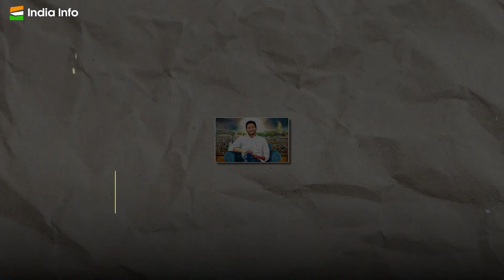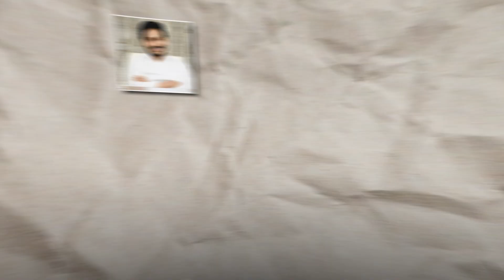भारत के सबसे गरीब Chief Ministers 2023 - india info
देश में किस मुख्यमंत्री के पास कितना पैसा है? कौन कितना अमीर है? इसका जवाब मिल गया है. आंध्र प्रदेश के मुख्यमंत्री वाईएस जगन मोहन रेड्डी सबसे अमीर हैं...